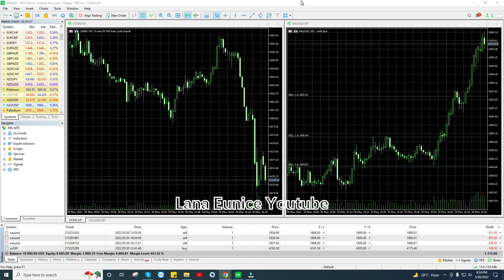FBS Demo Trading Contest Part 10 May 30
FBS League is a bimonthly demo contest for traders who wish to get additional funds for their successful performance in the market.